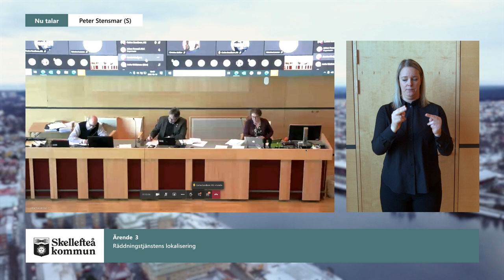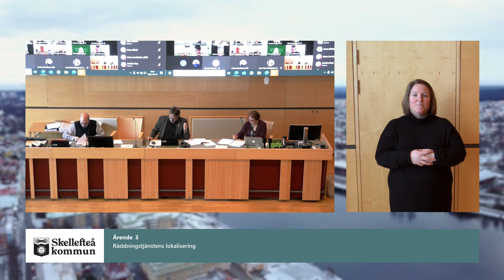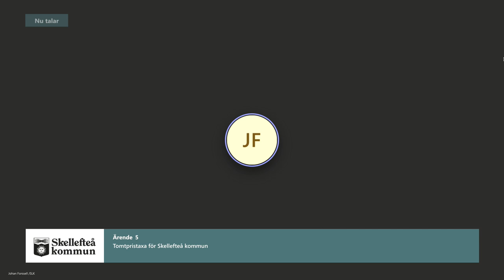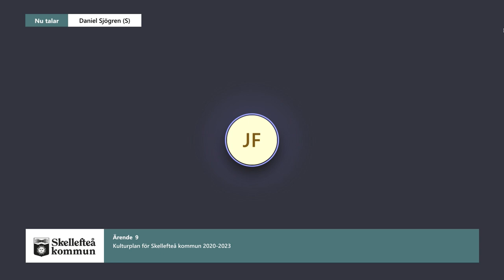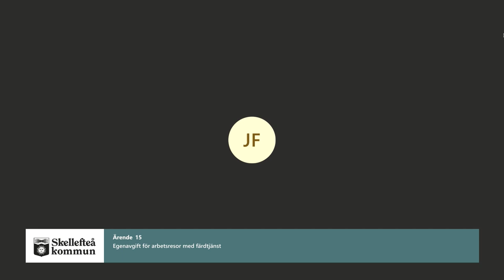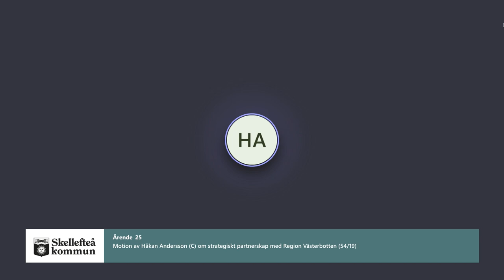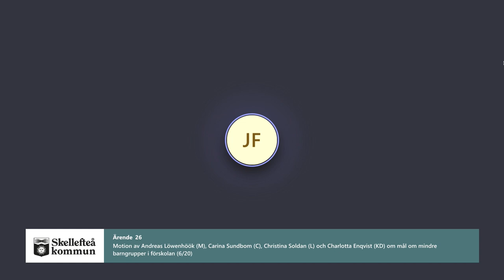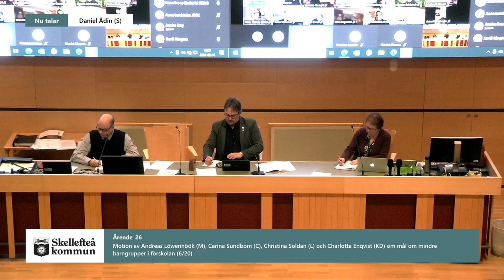Skellefteå kommunfullmäktige 2021-02-16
00:11:20  1. Protokollets justering

00:11:50 2. Revisorerna har ordet

00:15:40 3. Räddningstjänstens lokalisering (teckenspråkstolkas)

01:12:30 4. Ändring av lokala ordningsföreskrifter (teckenspråkstolkas)

01:38:15 5. Tomtpristaxa för Skellefteå kommun (teckenspråkstolkas)

02:26:50 6. Socialnämndens boendeplan 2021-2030 (teckenspråkstolkas)

02:34:35 7. Avslutning av vänortssammarbete med Tongling i Kina

02:49:20 8. Ett Skellefteå för alla - kunskapshöjande satsning kring
  funktionsnedsättning

02:49:40 9. Kulturplan för Skellefteå kommun 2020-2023

03:47:00 10. Utvärdering av kulturskolan

03:49:00 11. Justering av avfallstaxan utifrån årlig omräkning av avfallsskatt och
  förbränningsskatt

03:49:20 12. Taxa för räddningstjänsten 2021

03:49:40 13. Avgifter för mat vid korttidsvistelse och korttidstillsyn för barn och unga
  Skellefteå kommun

03:51:00 14. Avgifter för mat vid grupp- och servicebostad samt korttidsvistelse utanför
  det egna hemmet för vuxna

03:51:25 15. Egenavgift för arbetsresor med färdtjänst

04:13:30 16. Egenavgift för färdtjänst till och från dagverksamhet

04:13:45 17. Egenavgift för färdtjänst till och från daglig verksamhet (SSF)

04:14:00 18. Taxor och avgifter, kulturnämnden

04:14:15 19. Förändring av kommunfullmäktiges och kommunstyrelsens
  sammanträdesplan 2021

04:14:30 20. Rapport om ej verkställda beslut enligt socialtjänstlagen (SoL), kvartal 3,
  2020

04:19:15 21. Rapport om ej verkställda beslut enligt lagen om stöd och service till vissa
  funktionshindrade (LSS), kvartal 3, 2020

04:19:30 22. Fyllnadsval av ersättare i samhällsbyggnadsnämnden

04:19:45 23. Fyllnadsval av ersättare i valnämnden

04:20:10 24. Fyllnadsval av ledamot i kulturnämnden

04:22:55 25. Motion av Håkan Andersson (C) om strategiskt partnerskap med Region
  Västerbotten (54/19)

04:46:45 26. Motion av Andreas Löwenhöök (M), Carina Sundbom (C), Christina
  Soldan (L) och Charlotta Enqvist (KD) om mål om mindre barngrupper i
  förskolan (6/20)

Bordlagd 27. Motion av Andreas Löwenhöök (M) om att skapa planförutsättningar för
  att bygga Bureå Sjöstad (22/20)

Bordlagd 28. Interpellation av Håkan Andersson (C) om utköp av anställda (43/20)

Bordlagd 29. Interpellation av Maria Bernsson (C) om vilka åtgärder kommunen vidtagit
  samt planerar att göra för att öka tryggheten i och omkring Skellefteå
  busstation (44/20)

Bordlagd 30. Interpellation om Markku Abrahamsson (SD) om bibliotekens framtid
  (45/20)

Bordlagd 31. Interpellation av Hans Brettschneider (MP) om flytt av räddningstjänsten
  (1/21) Skellefteå kommun

Bordlagd 32. Interpellation av Hans Brettschneider (MP) om flytt av räddningstjänsten
  (2/21)

Bordlagd 33. Fråga av Fredrik Stenberg (S) om bostadsområden för villor

Bordlagd 34. Fråga av Ramona Doland (M) om behandling av motionen "Fler bostäder
  för ett växande Skellefteå"

Bordlagd 35. Fråga av Christina Soldan (L) om behandlingen av allianspartiernas
  KS-initiativ om att avskaffa vänortssamarbetet med Tongling i Kina

Bordlagd 36. Fråga av Markku Abrahamsson (SD) om anställning för att undvika
  utvisning

Bordlagd 37. Fråga av Shervin Ahmadzadeh (L) om de nya busshållplatserna på
  Stationsgatan

Bordlagd 38. Eventuella frågor

06:30:00 39. Remisser

06:35:00 40. Delgivningar